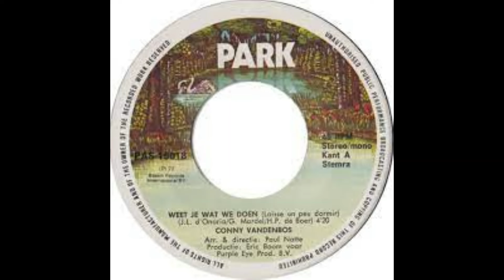CONNY VANDENBOS - Weet je wat we doen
CONNY VANDENBOS
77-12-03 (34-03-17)